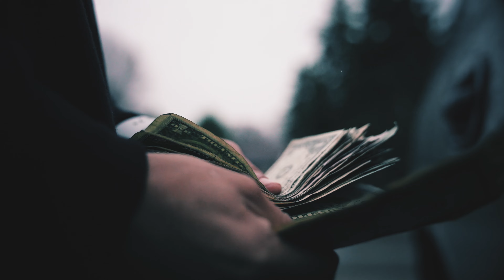L.O.S "Dollar" [Shot and edited by mmf pro.]